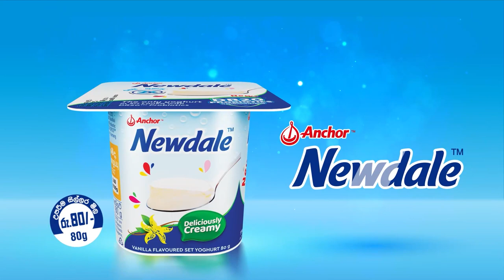Highlights - Kingswood College vs Dharmaraja College - 116th Battle of the Maroons Hill Country-Day2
116th Battle of the Maroons Hill Country series between Kingswood College vs Dharmaraja College will be played on the 24th and 25th of March, 2023 at Pallekele International Cricket Stadium, Kandy